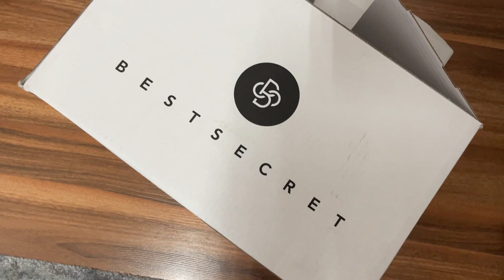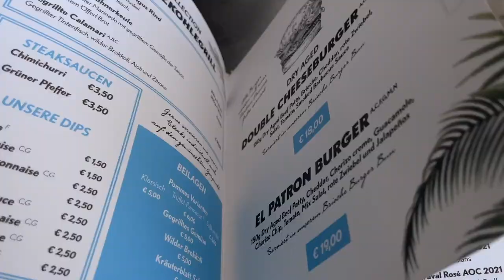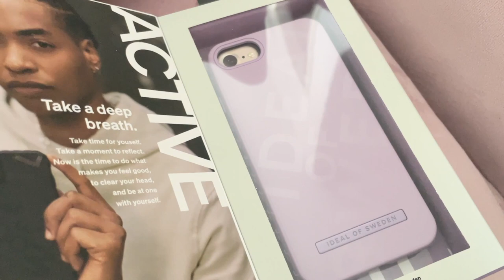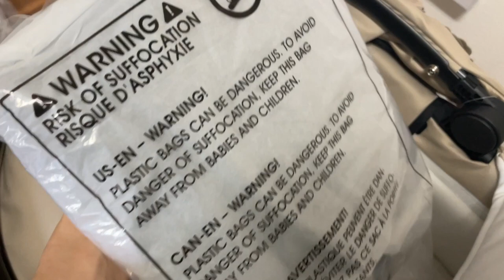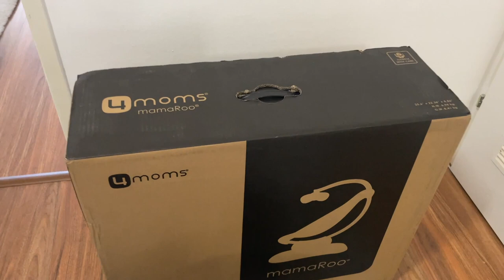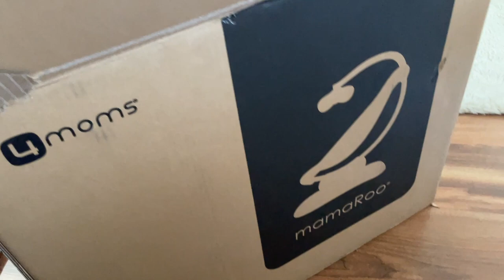WEEKLY VLOG | Stigla su nam kolica! 🥳 | Porodila se Ena ❤️ | Akupunktura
▪️ Sprava za kosu

Kod za 15% popusta na Ideal of Sweden sajtu: JEL15

▪️Sokovnik Panasonic

- MY LINKS -